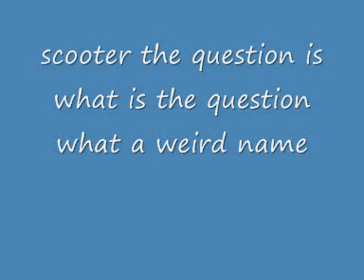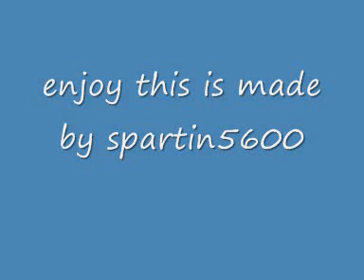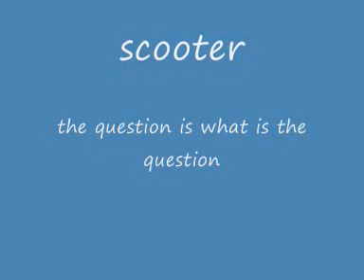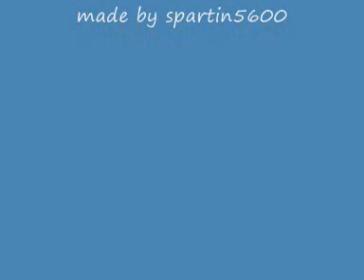scooter the question is what is the question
scooter the question is what is the question by spartin5600 amazing director lol   this video is owned by Kontor Records i just like the song so i uploaded it i did not make any music in this it is made by Kontor Records the video is mine